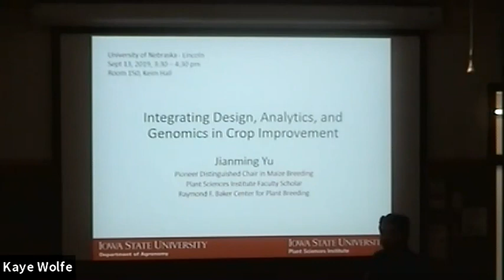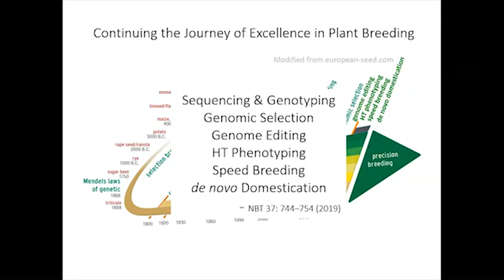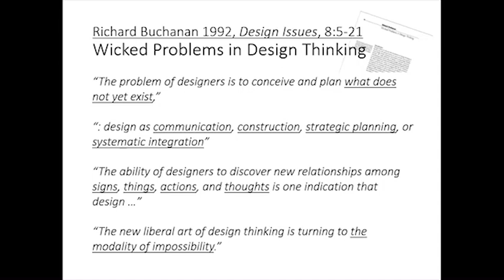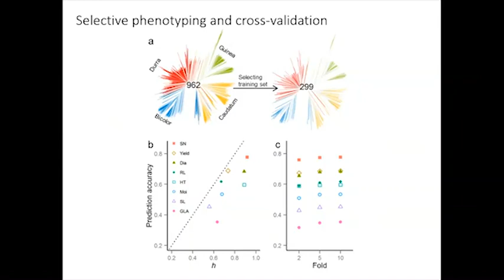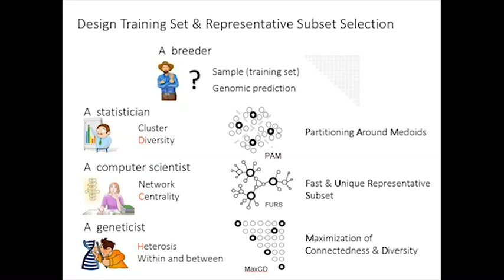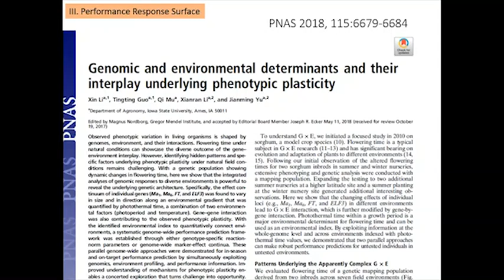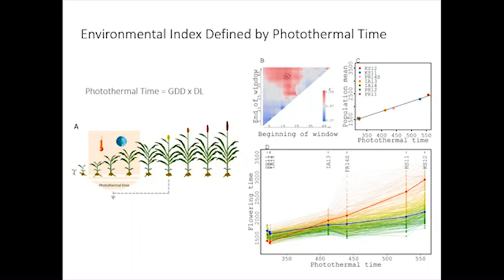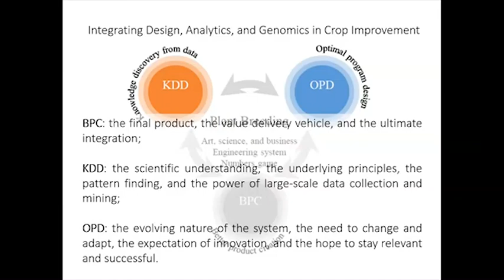Integrating Design, Analytics, and Genomics in Crop Improvement Trim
Seminar given Jianming Yu at the UNL Agronomy and Horticulture Department Seminar on Sept 13, 2019.

Novel strategies and effective tools are essential for sustainable food production. One challenge is how to rethink and redesign discovery pipelines to achieve higher resource use efficiency. In this seminar, Yu will highlight three research areas where integrated designs can be used to mine the diversity in genes and environments.